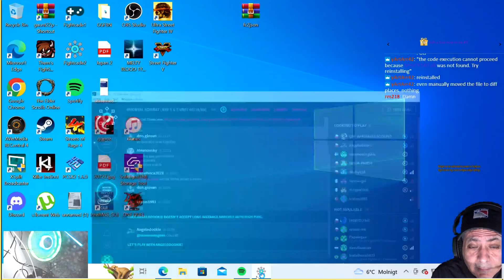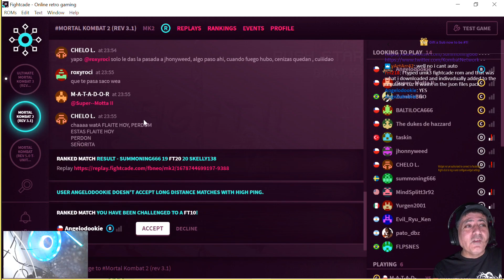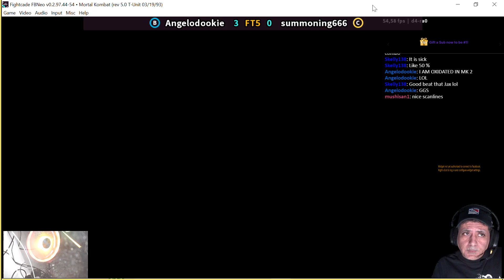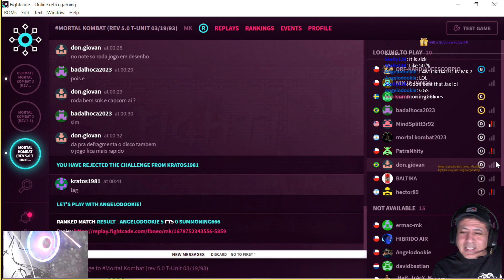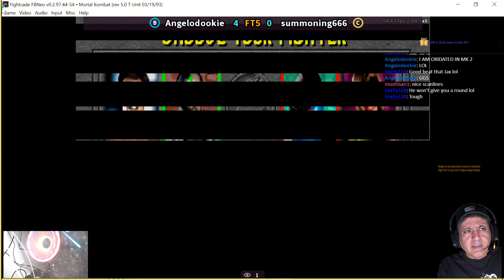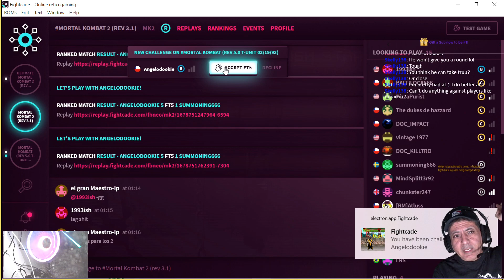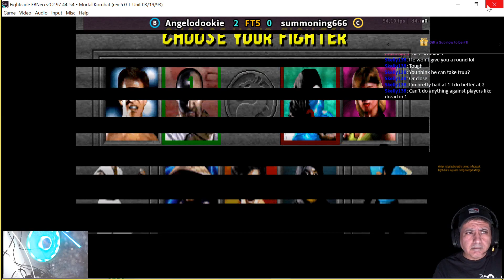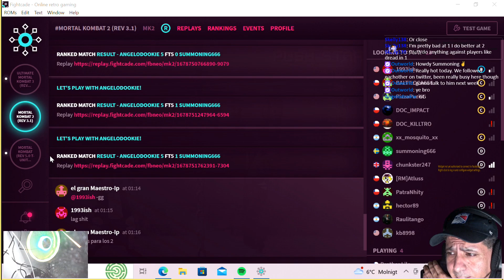Plays: Mortal Kombat 1992 on FightCade with Angelodookie 03-13-23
@Summoning666 Plays: Mortal Kombat 1992 on FightCade with Angelodookie 03-13-23 -- Watch live